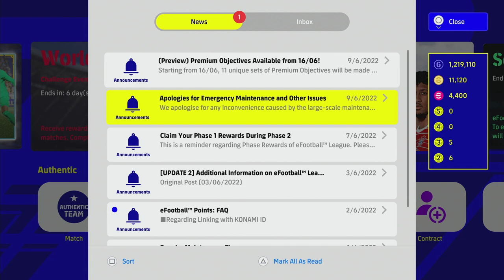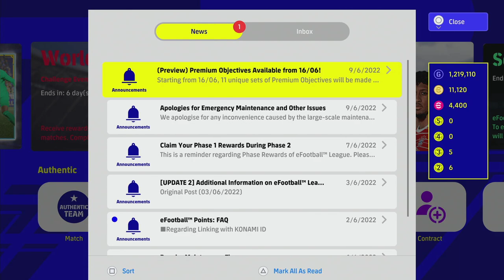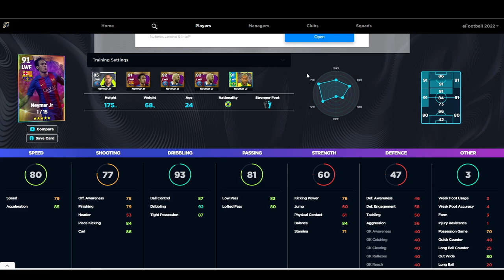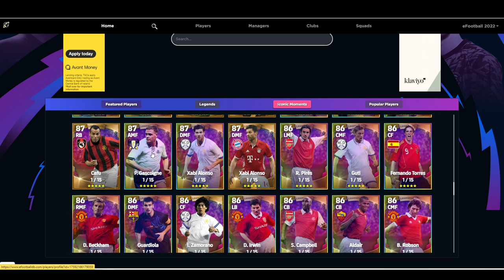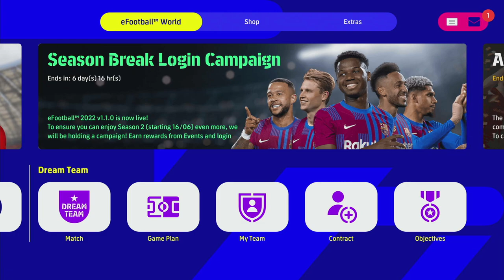eFootball 2022 | June 9th Content Round-up - New Legends, Featured Players & Events